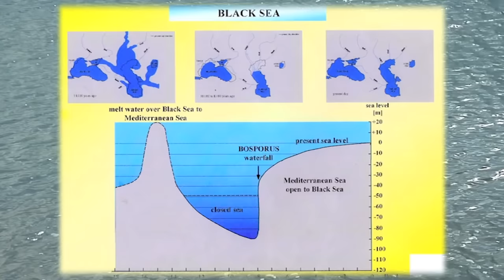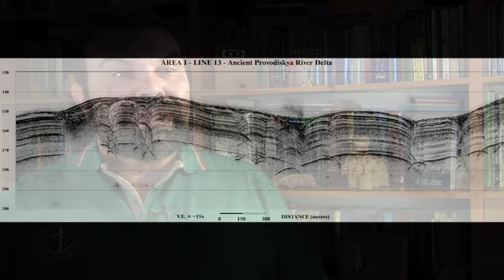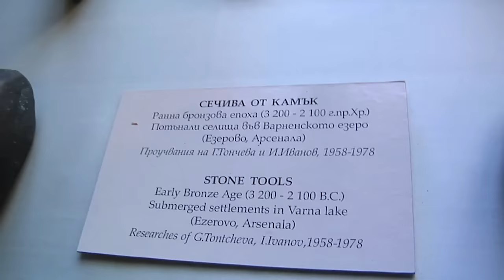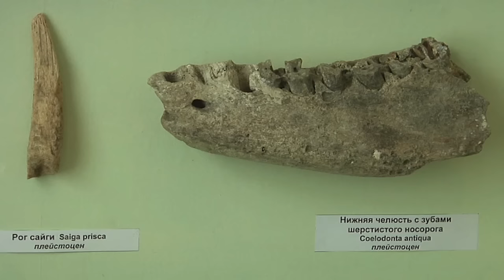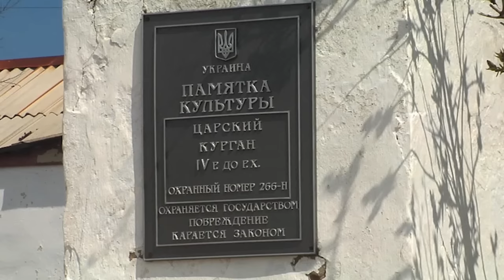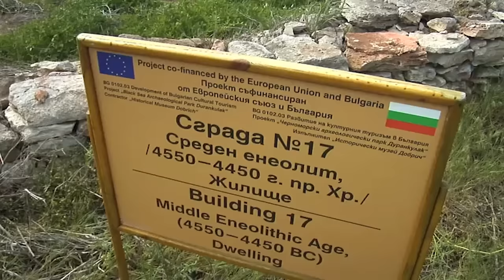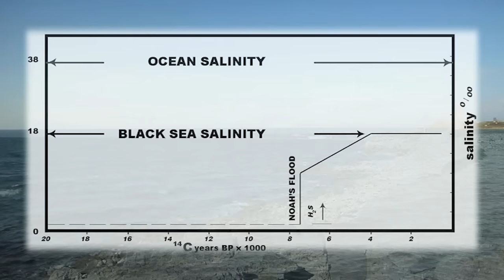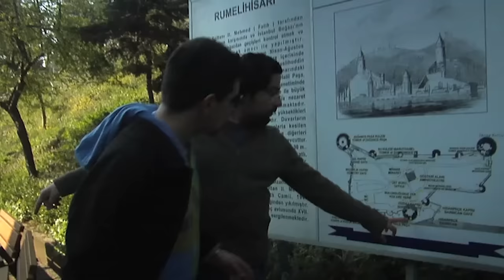The Bronze Age Relics Hidden Under The Black Sea | Dark Secrets of the Black Sea | Unearthed History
Delving into the depths of the Black Sea, an international team of experts investigates the enigma surrounding a forgotten ancient civilization. Join them as they explore the evidence and uncover the secrets of this intriguing Bronze Age society and beyond.